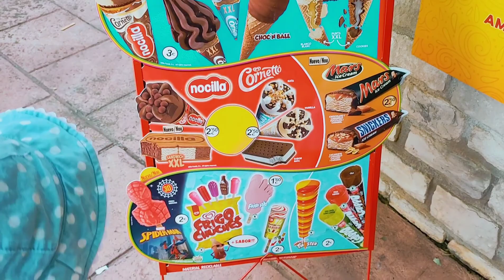🌅 O ZI LA PISCINA 🏖️🌊🤽 A DAY AT THE POOL🌊⛵⛴️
Salutare !Toti impreuna am petrecut o zi la Piscina🌊🌅am avut parte de timp frumos si apa calda...🔥mai multe detalii le aflati din vlog❤️
V-a cumprindem!!

family pool familie&vise vlog life#